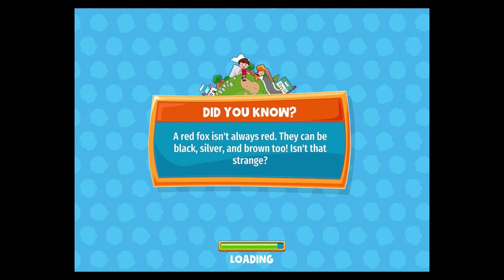My Town: Play & Discover - City Builder Game - Make your Own Pool Party with Friends | iPad Gameplay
New Building Alert!

We just upgraded Dr. Lance clinic to a new big Hospital with more rooms to explore!

For non-VIP users we have some nice new outfit for summer, claim this now!